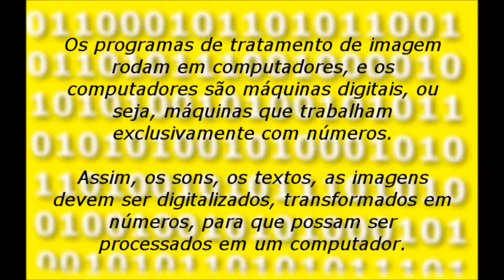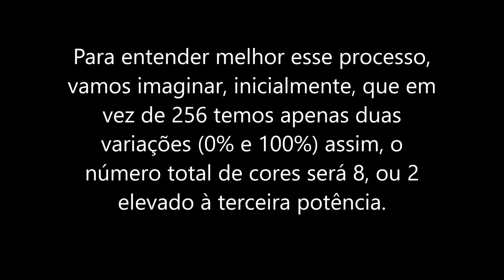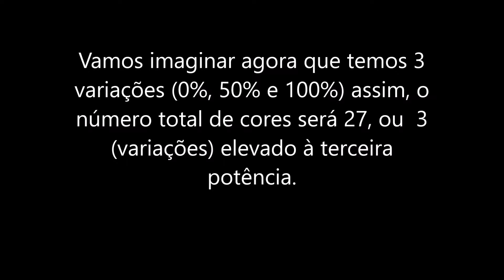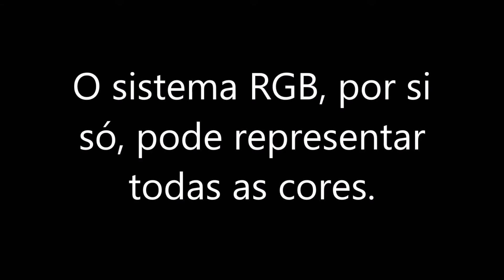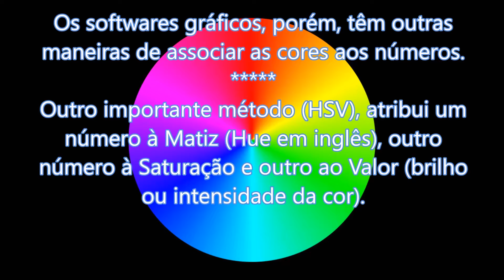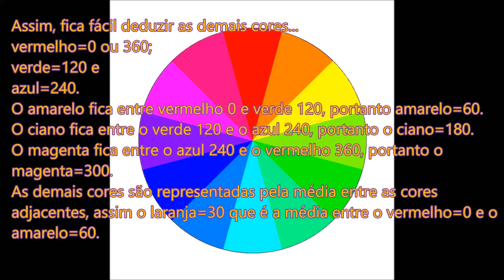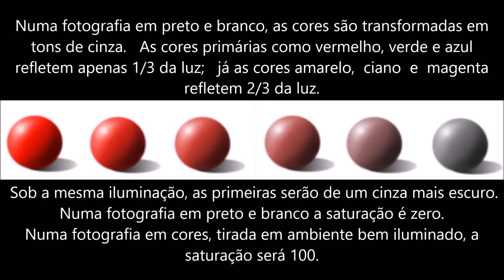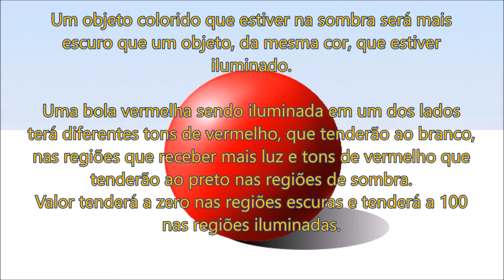Estudo sobre as cores - Parte 4 - as cores nos sistemas digitais.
As cores nos computadores. Os  programas gráficos digitais.  Como representar as cores através de números.